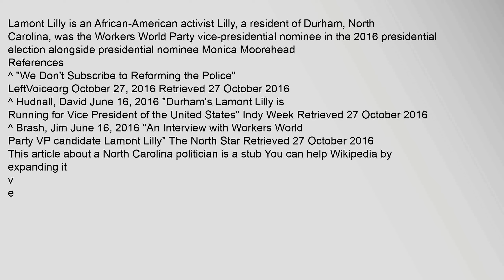Lamont Lilly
References
This,article,about,a,North,Carolina,politician,is,a,stub,You,can,help,Wikipedia,by,expanding,it
v
e